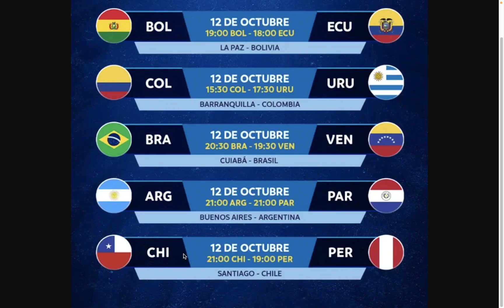Eliminatorias CONMEBOL 2026, Fecha 3 y Fecha 4: Fixture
Revisamos el Fixture de las Fechas 3 y 4 de las Eliminatorias de CONMEBOL